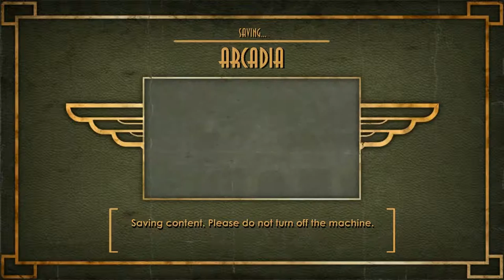BioShock (Hard Mode | No Vita-Chambers | Evil | 1080p60fps) Part 10 - Resistant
Deploying the Lazarus Vector with great resistance.